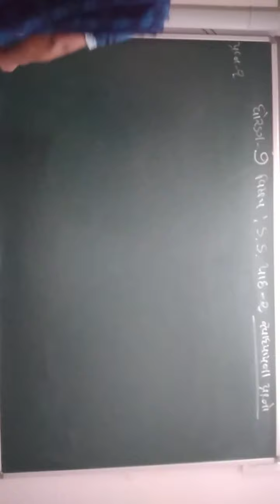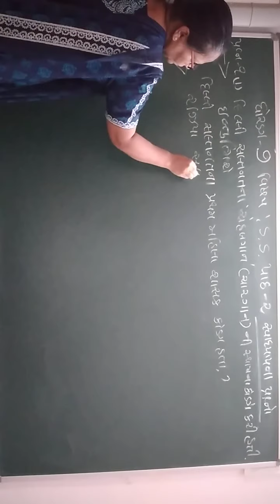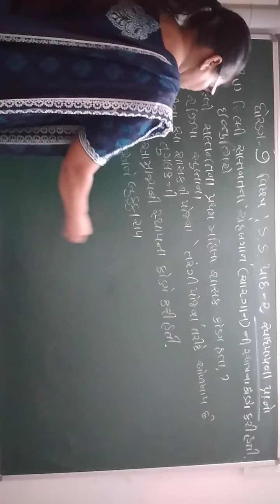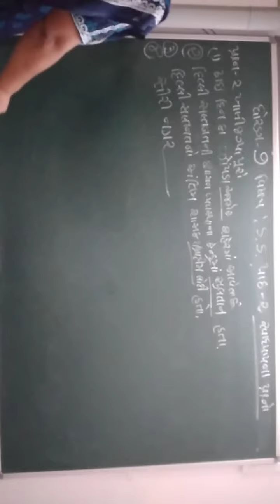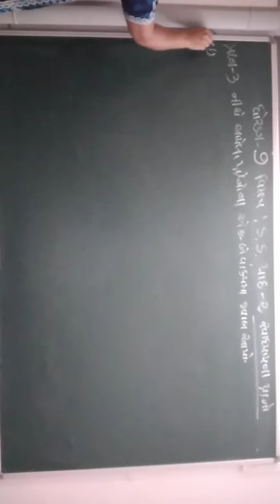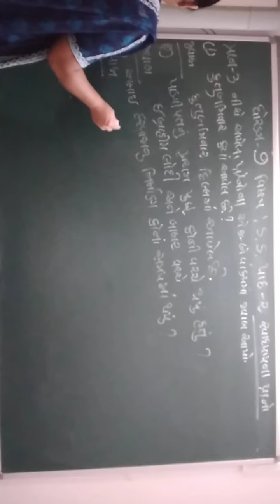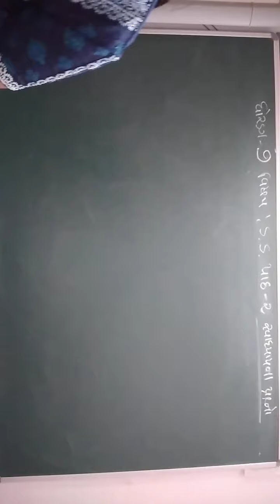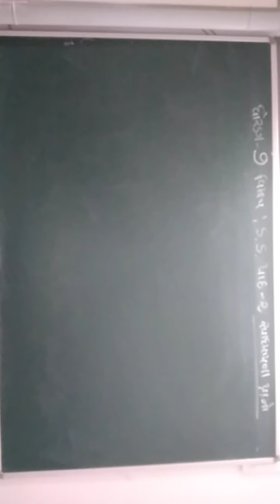GUJ MED STD 7 SUB S S CH 2 P 3